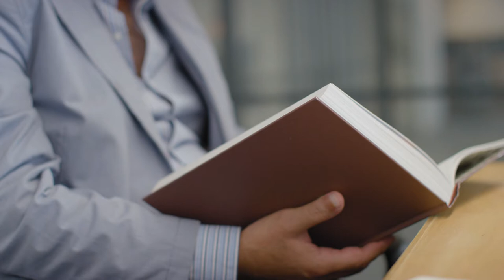[4K] Man #5 | Stock Footage #78 | Nature | Drone | Mountains | Rice | No Copyright